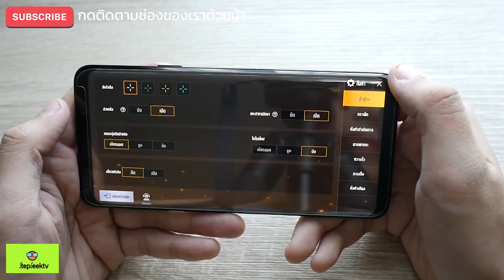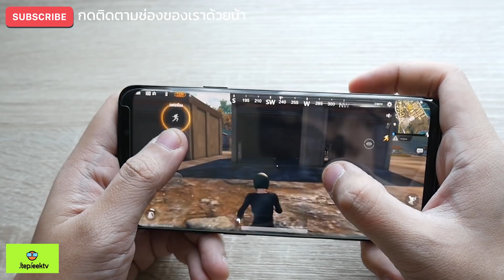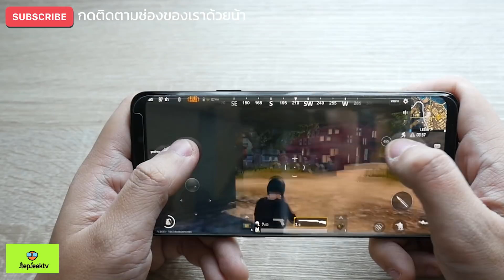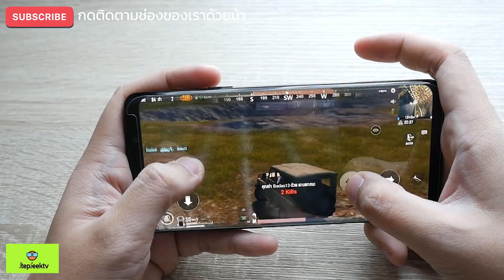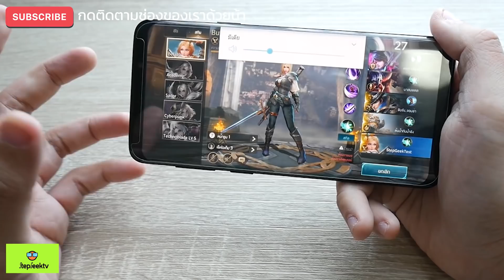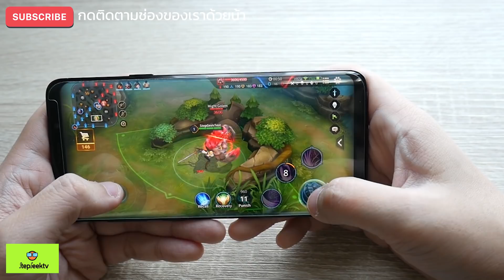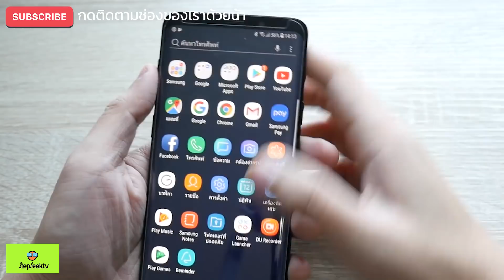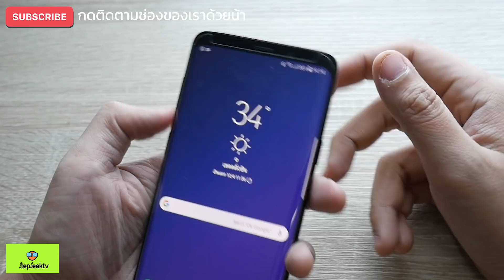Samsung S9+ เล่นเกมแย่ ? มโนไปเองป่ะ ตอนที่2 ROV PUBG จัดเต็ม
พิสูจน์ !! Samsung S9 Plus เล่นเกมแย่ ??? มโนไปเองป่าวววว GPU 18 แกนนะครับคุณ
พิสูจน์ !! มีคนบอกว่า Android ไม่ใช่ Snapdragon ก็เล่นเกม ห่วยหมดเเหละ
วันนี้เราเลยเอา Samsung S9 plus มาลองเล่นเกมแบบว่าจัดหนักกันพอสมควรเลยทีเดียว ทั้ง Shadow gun Legend / Dead Effect 2 และในคลิปต่อไปเราจะจัดให้ทั้ง ROV PUBG และเกมอื่นๆอีกมากมาย กดติดตามช่องของเราไว้ด้วยนะ จะได้ไม่พลาด